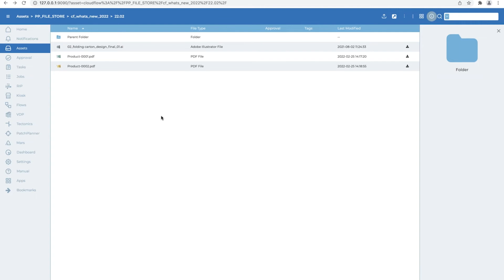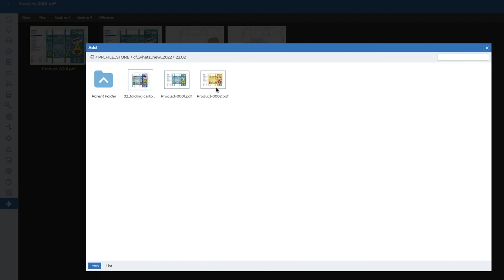HYBRID Software - CLOUDFLOW Proofscope Gallery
Compare your artwork in the new Proofscope gallery
To make the whole process more efficient, the newest addition of Proofscope gallery view has been added for when prepress managers need to compare a reference file, last-minute changes, or other artworks quickly and easily.